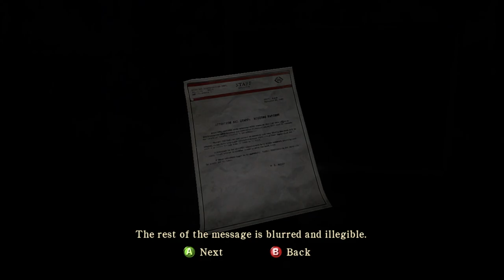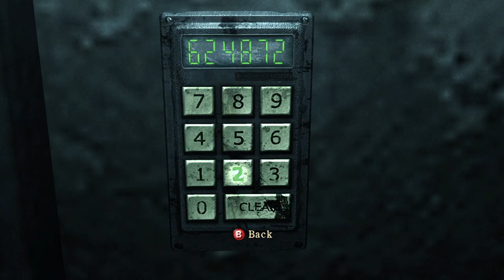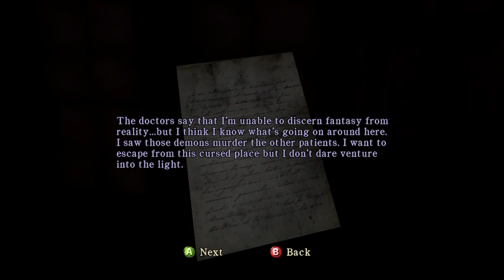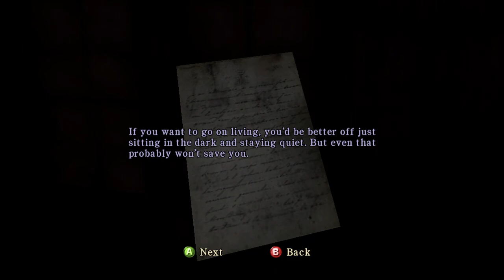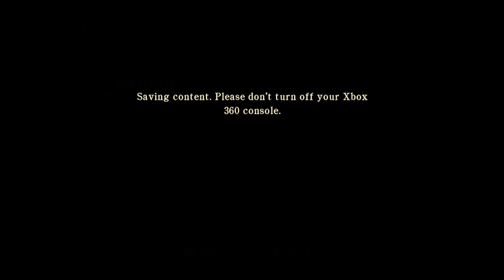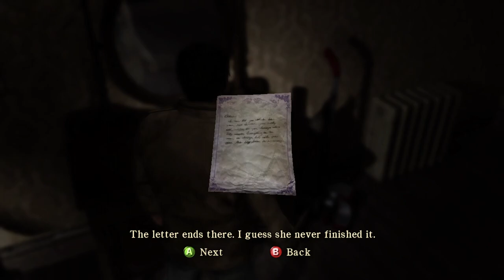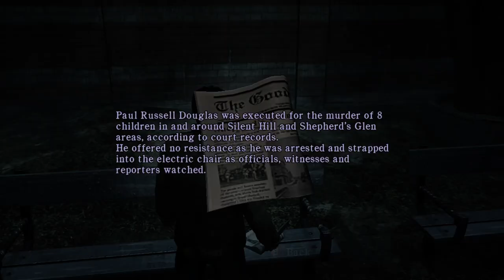Silent Hill Homecoming - Lets find Joshua